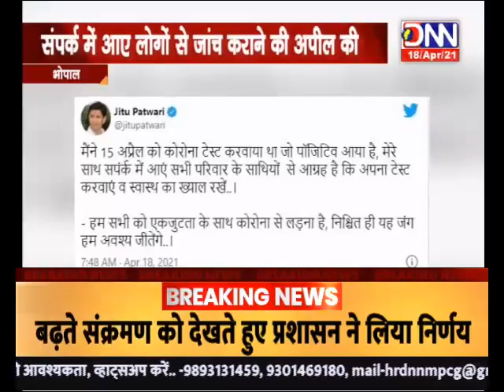DN NEWS-MP-BHOPAL-जीतू पटवारी कोरोना पॉजिटिव उन्होंने खुद ट्वीट करके दी जानकारी